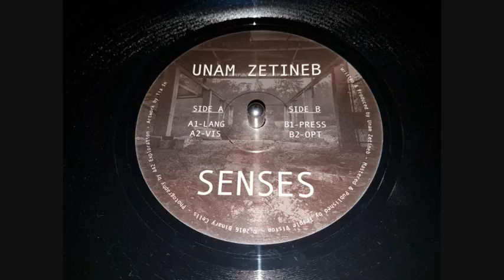Unam Zetineb - Lang ( Senses EP )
Artist :
Unam Zetineb  -  Senses EP  2016

Label : Binary Cells
Vinyl : 12 er
Genre : Techno

Tracklist :

A1:    Lang
A2:    Vis
B1:    Press
B2:    Opt